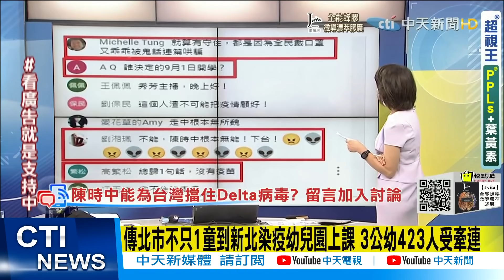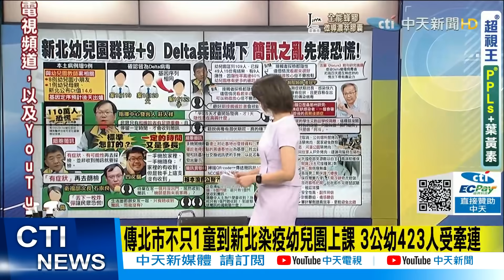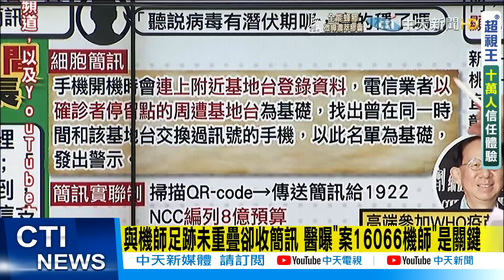【每日必看】傳北市不只1童到新北染疫幼兒園上課 3公幼423人受牽連@中天新聞CtiNews 20210906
歌名: Sunspots
作者: Jeremy Blake
類型: Dance & Electronic
氣氛: Happy Music